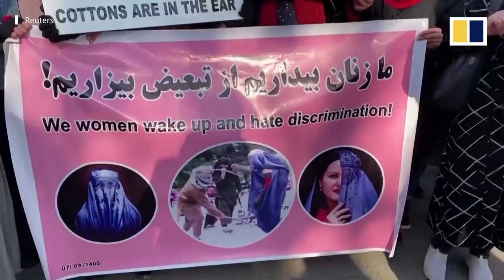Afghan women protest for rights under Taliban rule as nation’s economic crisis deepens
Women in the Afghan capital Kabul have held a demonstration to demand that Taliban rulers respect their rights. The December 28, 2021, protest took place two days after the hardline group’s Ministry of Promotion of Virtue and Prevention of Vice issued a decree saying that women may not travel distances of more than 72km (45 miles) unless accompanied by a male relative. The Taliban has promised a more moderate form of Islamic rule than when the group was last in power 20 years ago, but many Afghans remain sceptical as the country’s economic crisis worsens and many women struggle as sole family breadwinners.